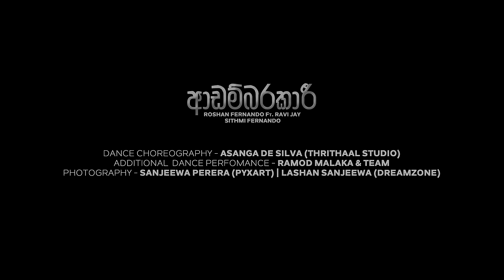Adambarakari (ආඩම්බරකාරී) | Roshan Fernando Official Music Video - 2020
💃 ආඩම්බරකාරී | Adambarakari 💃

Artist - Roshan Fernando | Ravi Jay | Sithmi Fernando
Lyrics - Roshan Fernando
Mixed - Amila Muthugala (FLASHBACK STUDIO)
Mastered - Viresh Cooray (Chika)

Performing - Sandani Fernando

Director | Concept | Screenwriter - Don Madhawa Karunanayaka ( Culture Studio Video Production)
Director Of Photography - Srinika Liyanage
Editor & Colourist - Hasitha Jayasanka
Assistant Director - Pradeep Nawarathna
2nd Assistant Director - Najini Dikkovita
Art Director - Samadhi Akash
Art Assistant - Channa Asanka

Makeup Artist - Akitha L | Hashara Kodithuwakku
Art Designer - Nirosh Sanjeewa (Dila)
Production Manager - Sameera Piyumal

Dance Choreography - Asanga De Silva (Thrithaal Dance Studio)
Special Thanks To - Ramod Malaka

Photography - Sanjeewa Perera (PyxArt) | Lashan Sanjeewa (Dreamzone)

Vehicale & Location Partner - AVENRA GARDEN - NEGOMBO

Production -  FB Audio & Video Production

-Roshan Fernando Official YouTube Channel-